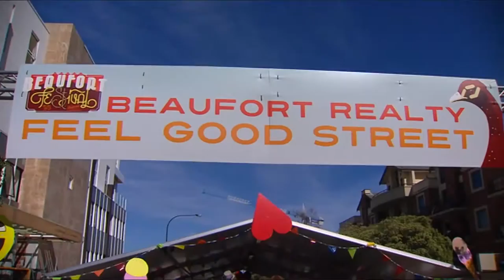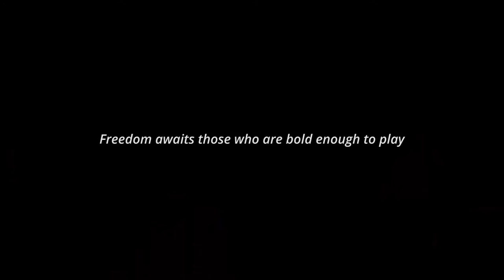The Liberators Ecstatic Yoga DJ Set Festival Performance (Taster Clip)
The Liberators create immersive Ecstatic Yoga DJ set's that combine ice breaking games of human connection with forward thinking dance music. Listen to some of their dance mixes